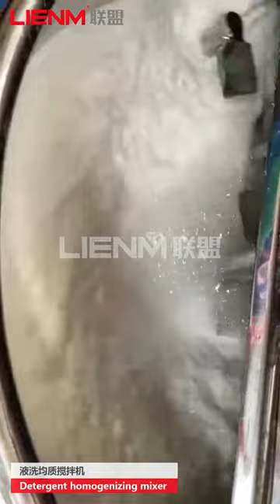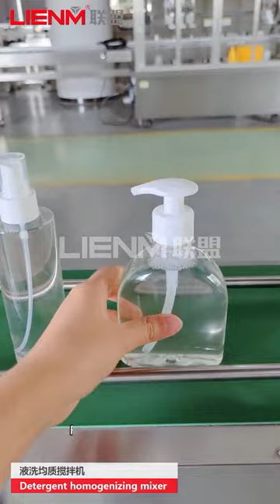Liquid soap, liquid detergent mixer, cleaning product cold processing mixing homogenizing tank.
LIENM Factory:
Charlie Chen|Senior Sales Excutive

1. Jacketing heating homogenize mixing tank, liquid detergent soap fabric softener production machine: LM-JBJ-A blending reacting boiler is mainly suitable for preparation of liquid detergents (such as cleanser essence, shampoo and shower cream etc.). Integrating blending, dispersing, heating and cooling functions, the reacting machine is an ideal device for liquid preparation in various factories. The main blending adopts stepless speed variation device, which can reduce the formation of bubbles when the temperature is low and the viscosity is high. The gear pump circulating discharging device can accelerate the forming of products and realize rapid discharging.

Parameters:
*Capacity:50L/100L/200L/300L/400L/500L/1000L/2000L/3000L/4000L/5T/10T...
*Material: SS316L or SS304
*Thickness: 2mm/3mm/4mm/6mm/8mm/10mm, etc.
*Siemens electric motor with TEFLON scrapper, adjustable mixing speed: 0-60rpm
*Double jacket heating and cooling.
*Bottom high quality homogenizer, adjustable homogenizing speed: 0-3500rpm

3. Contact person:
Charlie Chen